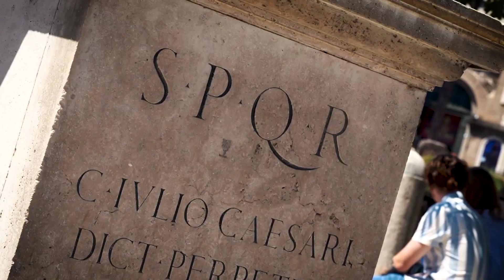Paolo Andreucci e Rudy Briani corrono il Rally di Roma Capitale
Negli ultimi anni ci siamo abituati a vederlo correre in prevalenza su terra, ma per il pluricampione italiano Paolo Andreucci è arrivato il momento di tornare su asfalto. Lo farà nel week end al Rally di Roma Capitale 2023, evento organizzato da Max Rendina e Motorsport Italia e valido come sesta prova del FIA European Rally Championship e quinta del Campionato Italiano Assoluto Rally Sparco.NoiTv